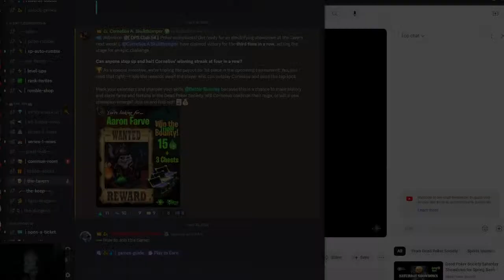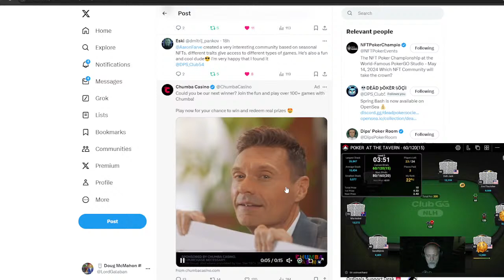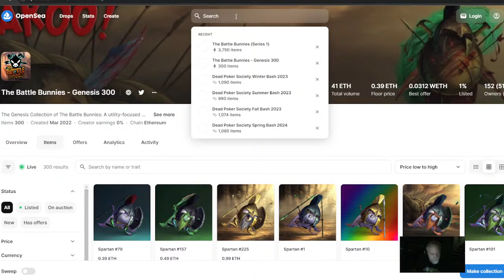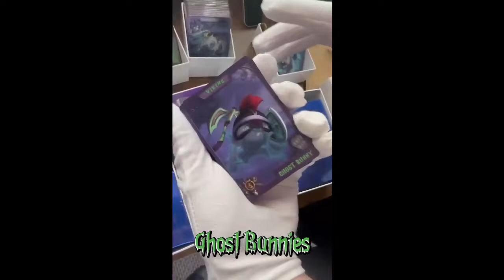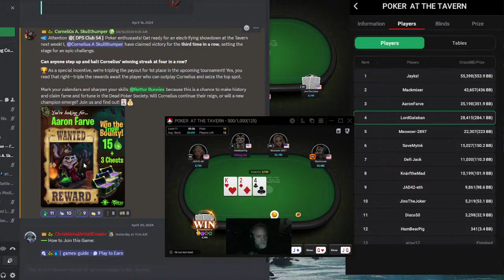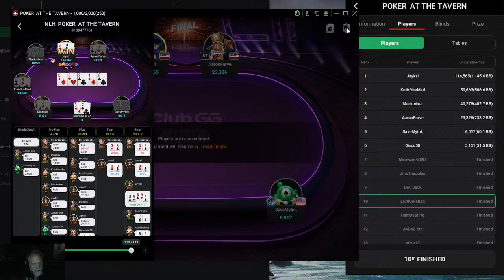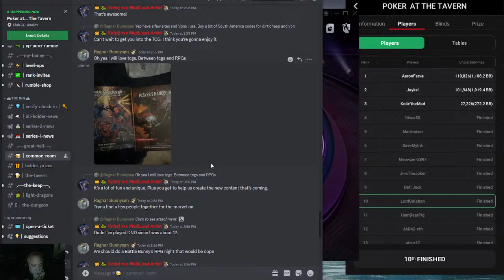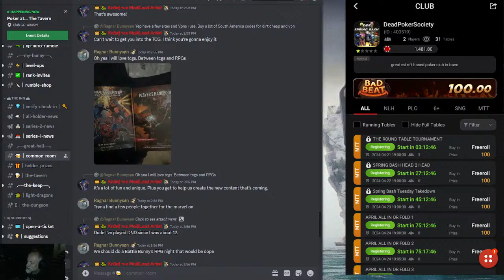Poker at the Tavern with the Battle Bunnies/Dead Poker Society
Welcome to Poker at the Tavern with the Battle Bunnies/Dead Poker Society

Get ready for the Tavern Poker Tournament this week with DOUBLE the Prize Pool! That's right, the stakes are higher and the rewards are bigger. Don't miss out on this thrilling event!

Prize Pool:
1st. 1 x Carrot Chip / $120 + 40 Seither
2nd... $20 + 7 Seither
3rd... Free Entry into Sunday Slots  + 5 Seither

Knock-Out Bounties
 @👑🐉 Corneliüs A. Skullthumper 15 Seither & (3)  chests - @👑🐉 Corneliüs A. Skullthumper
 @👑🐉 Corneliüs A. Skullthumper BEFORE FINAL TABLE = Gherkin Pass ⁠💀Dead Poker Society💀⁠🥒-pickle-passes

Official Links

Our Official Links Battle Bunnies

Official Links:
Project Wallet:
0x6259277aCc01216f80c3E4427E511CD6781a4C94

OpenSea DPS Spring Bash Collection Link

Dead Poker Society Discord

ClubGG Poker App for Tournaments:
Club ID: 400519